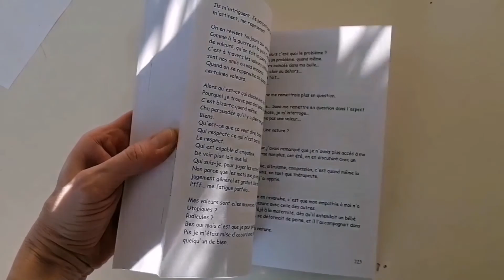Border Lyme : 4- "Patients"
Un show, avec de l'humour, pour parler de cette maladie controversée (qui trop souvent nous mène à être classés cas psychiatriques), c'est bien...
Sauf pour un public qui ne peut plus se concentrer...